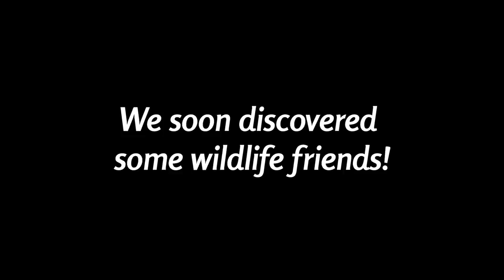The Lookout on Mont Royal | Raccoon | YiksRUs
Hi friends!  I'm Jessica and welcome to YiksRUs.  An extension from our last video,  during our visit up Mont Royal, we were greeted by a nursery of raccoons!

Much love!

YiksRUs